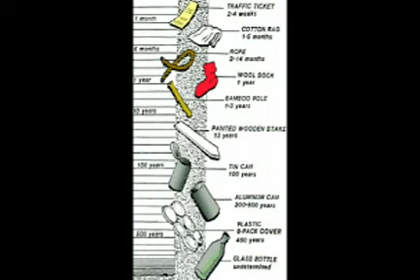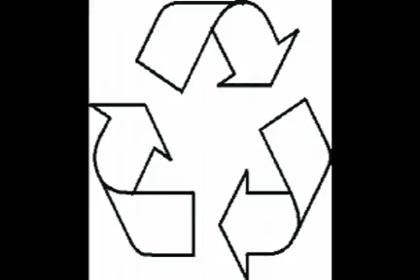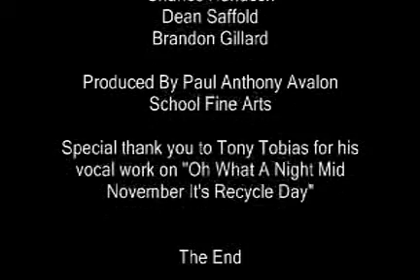Be Part of The Solution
City Wide Rap Contest Avalon Park School Chicago November 2005